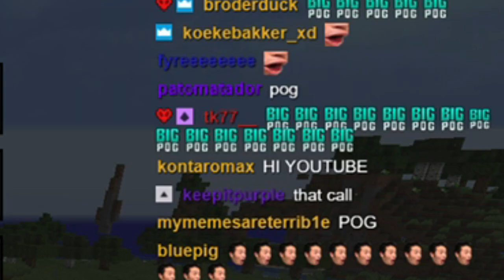Minecraft Hardcore - S4E11 - "WHAT DID WE JUST FIND????" • Highlights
• OUR LUCK IS INSANE
♥ Follow me on the twitters :D
Follow meh on Twitch! :D

"WHY WOULD YOU PLAY HARDCORE OMG WHAT IF YOU DIED" - well the answer to that is simple :) in Hardcore Mode, EVERYTHING you do feels more significant, every decision you make has massive consequences and ultimately I feel I get more enjoyment from the game knowing that I could lose all my progress to one stupid death. Going back to Vanilla just seems boring to me... unless it's on a server with other peeps to keep things interesting :'D

Minecraft Skin Art Commissioned by BinOfTrash!